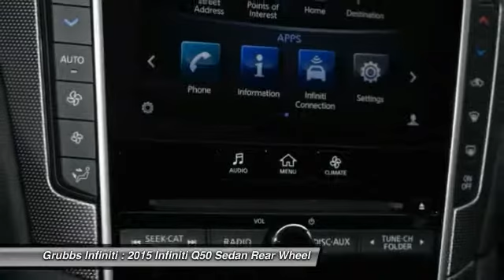2015 Infiniti Q50 Grapevine TX G30043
2015 Infiniti Q50 4dr Sdn Premium RWD

Grubbs Infiniti
1500 E State Highway 114

* 3.7 LITER 6 Cylinder engine * * An MP3 Player ** Bose Sound System ** CD Player ** A Premium Sound System ** Dual Climate Control ** Anti-lock Brakes ** A Backup Camera ** Traction Control ** Emergency Brake Assistance ** Bluetooth * * 2015 ** Infiniti * * Q50 * * Premium * It has a venetian ruby exterior and a garnet interior. This one's a keeper. It has a crash test safety rating of 5 out of 5 stars. According to a review from New Car Test Drive, Backseat space is average for the class, and relatively comfortable for medium-sized adults on shorter trips. Interested?